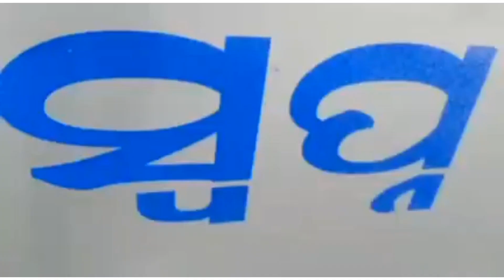Anlabereni Jatra Prachar Gadi 2022/ Jatra Swapna Mahal/ Odia Jatra